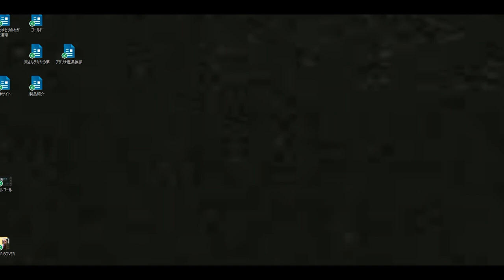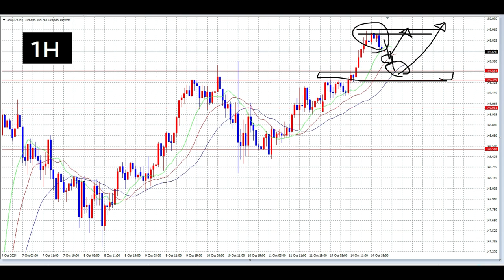【FX】全時間軸「上場方向」BUYで狙え！